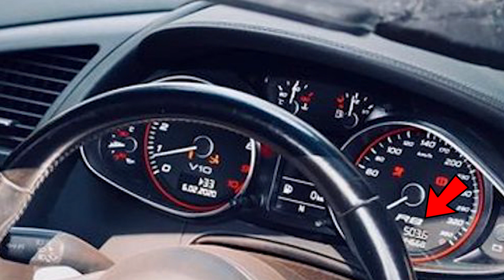La peor replica de un Ferrari LaFerrari